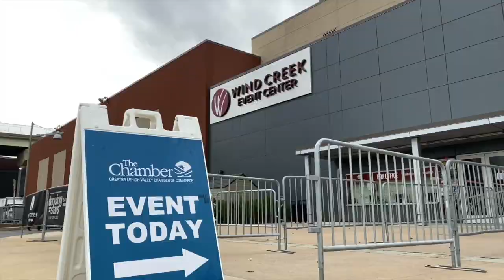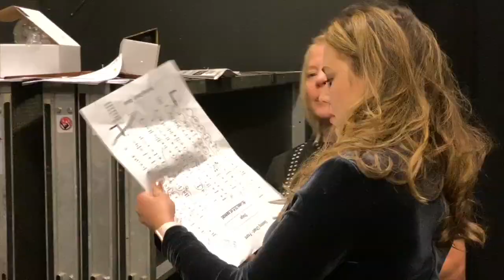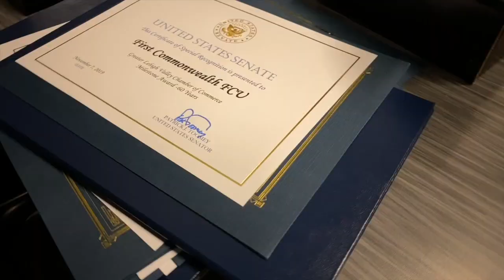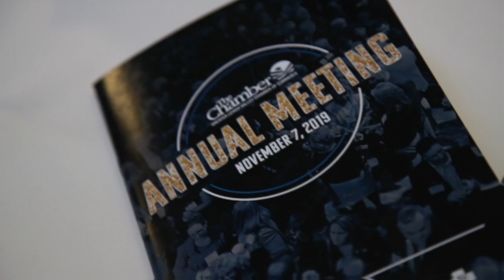Dylan Goes Backstage GLVCC's Annual Meeting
The ASR Team looks forward to filming The Greater Lehigh Valley Chamber of Commerce's Annual Meeting every year, and this time, Dylan finds out how it all came together.